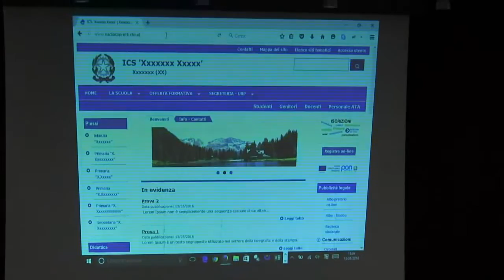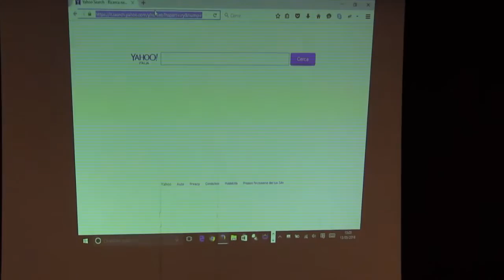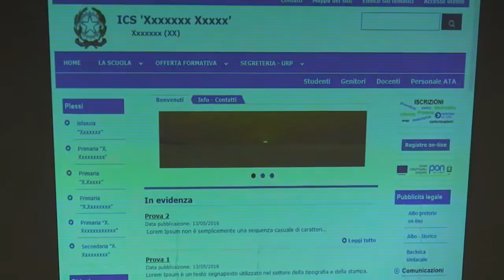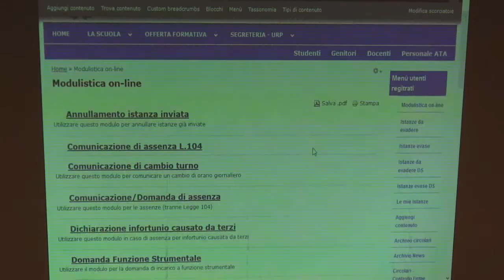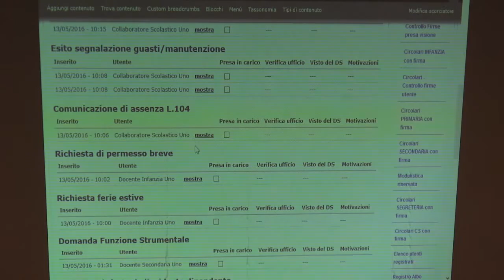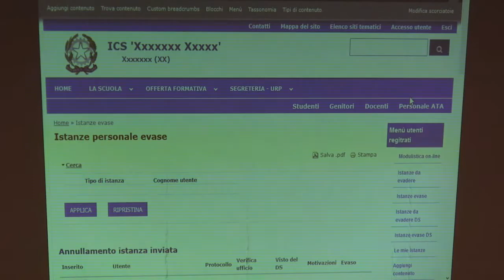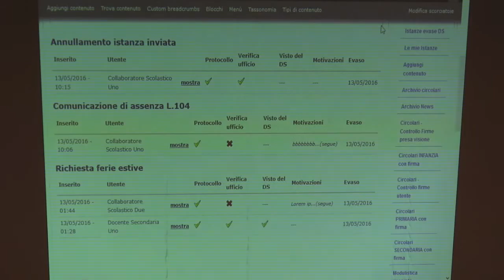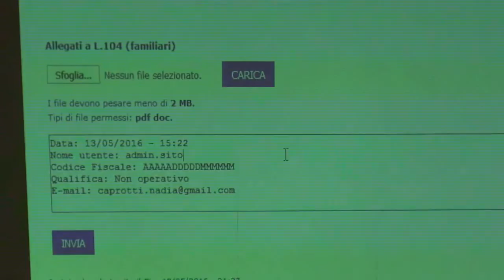10 - Gasw 2016 - Nadia Caprotti e Paolo Bozzo con la nuova modulistica per Drupal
Nadia Caprotti, con l'apporto di Paolo Bozzo, rinnova la modulistica per Drupal, confermandosi la Signora di questo tipo di CMS, sempre più diffuso.